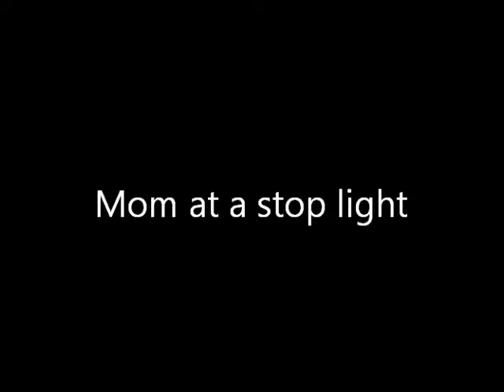mom at a stop light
My mom had just picked me up from school, and we were listening to my iPod on the way home.  This song came on and, you can see what my mom started doing.  It was funny.  Enjoy!      Song: Pat-a-Pan    Artist: David Archuleta